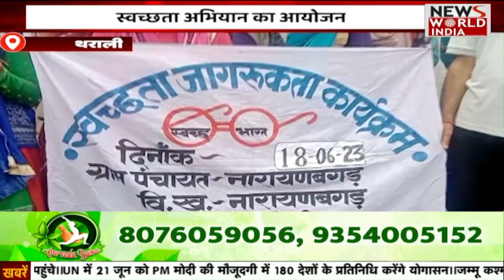हिंदी समाचार बुलेटिन | Latest News | Top News Today